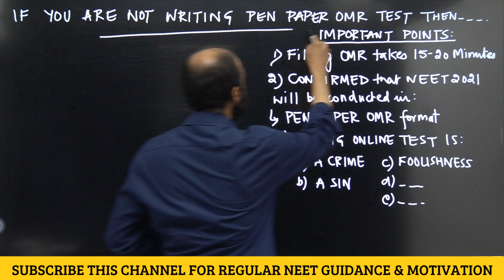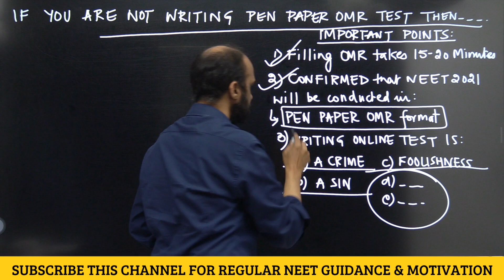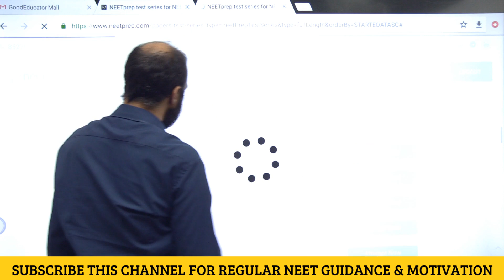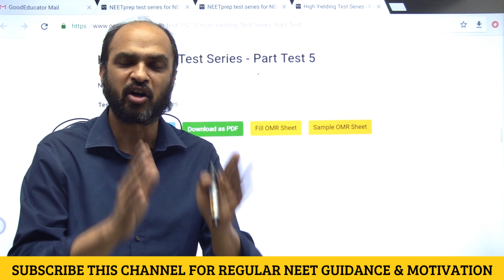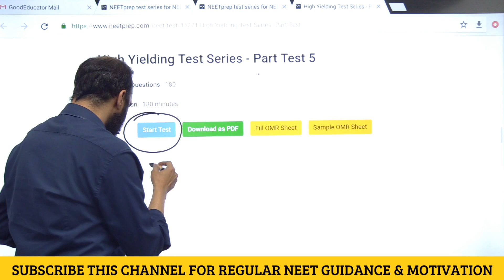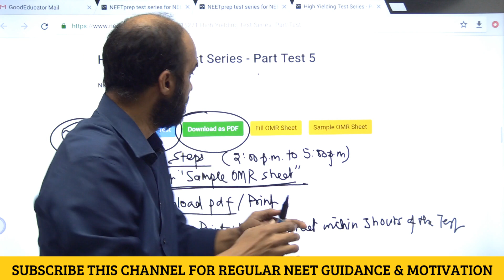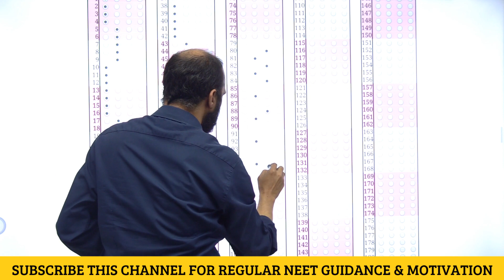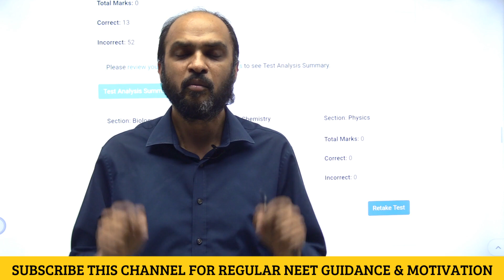Are you WRITING Online Mock Tests? AND you also know NEET 2021 will be in Pen Paper OMR format!!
PDF of Sample OMR Sheet is UPLOADED on NEETprep Telegram Channel. Link of the channel is

1) Link of Achiever's Batch (which provides NCERT based NEETprep Test Series, Question Bank & DPP generator for NEET 2021)
2) Link of Inspire Batch (which provides NCERT based NEETprep Test Series, Question Bank & DPP generator for NEET 2022)

If you want to talk to Kapil sir to find out how you can CRACK NEET by studying from online course on NEETprep.com, you can call him at 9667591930

Quora Link of Question asked by Kapil sir Please go to this link and post pictue of your TIME TABLE till NEET 2021.